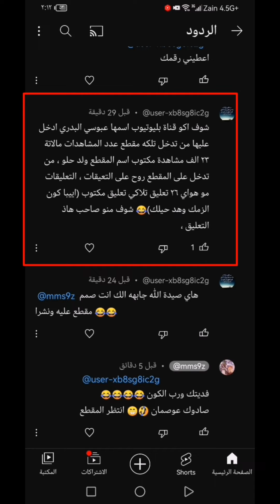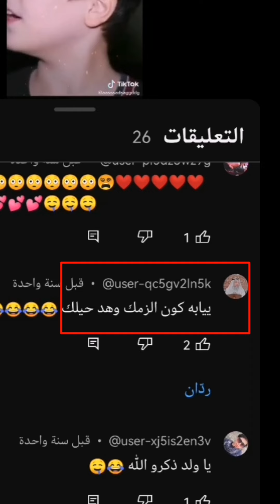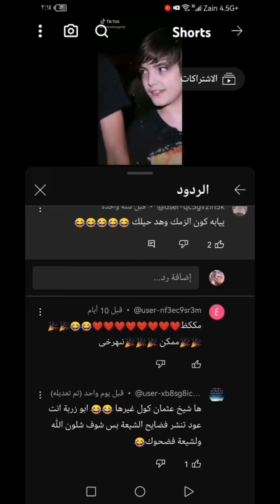عثمان الخميس يدور حلوين 😱😂